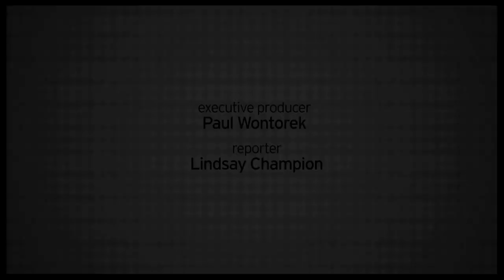Denzel Washington & Co. on Why "A Raisin in the Sun" is the Play that Keeps on Giving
The cast of the new "A Raisin in the Sun," including Denzel Washington, Anika Noni Rose & LaTanya Richardson Jackson talk up the show at a press event.